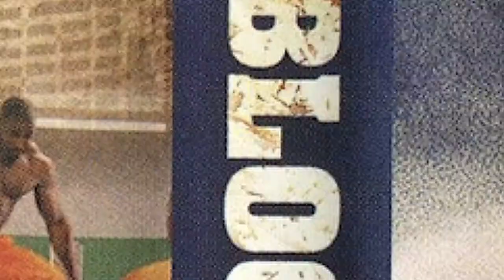9 Biggest MMA Fighters of All Time - MMA Wrestling Kay 9 Sab Say Baray Fighters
Throughout UFC’s history, some big heavyweights were competing in the octagon. And then, there were some BIG heavyweights competing in the octagon. I’m talking about guys that had to weight cut to get to the 265 lbs heavyweight limit. It’s hard to determine who’s the biggest but we have made a list of some of the biggest UFC fighters of all time.

• Hong-man Choi
• Giant Silva
• Chad Rowan
• Emmanuel Yarbrough
• Alexandru Longo
• Alan Karaev
• Eric Scott Esch
• Semmy Schilt
• Bob Sapp